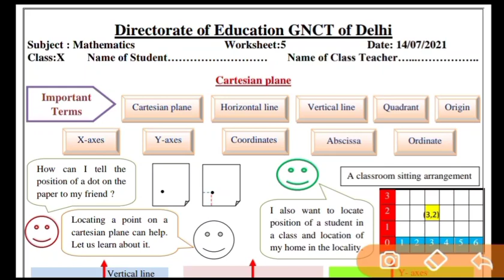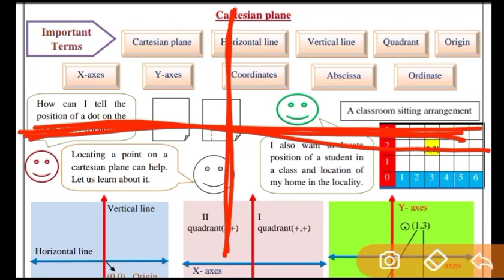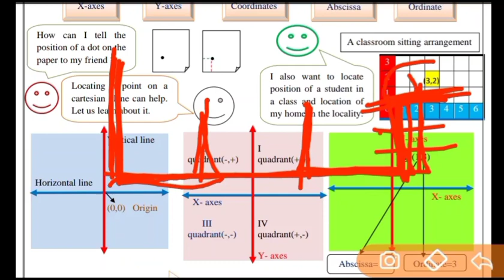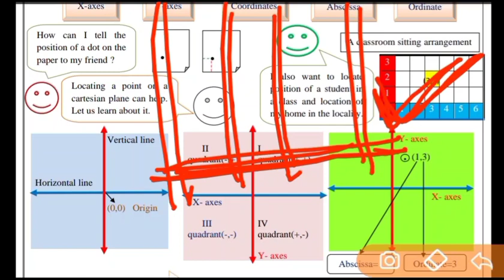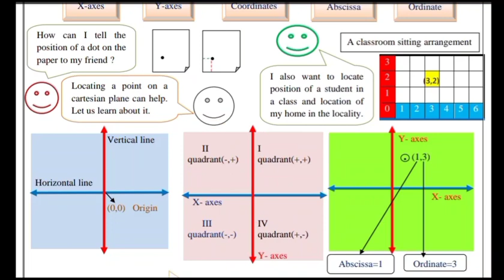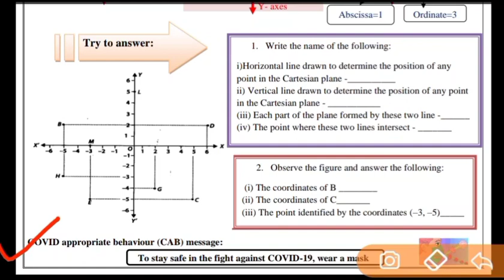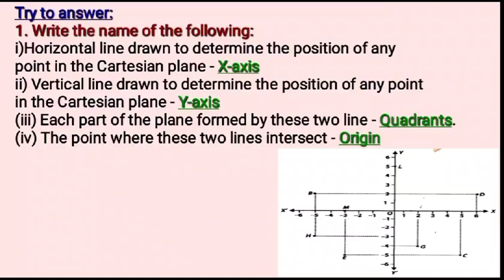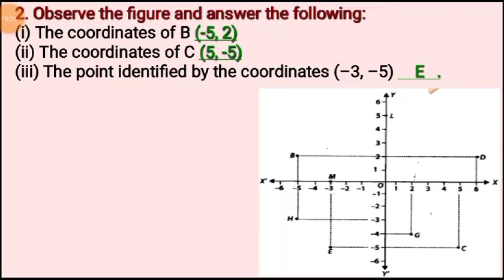Maths Worksheet 5 Class 10 l Class 10 Worksheet 5 l 14 July 2021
1. Class 10 Maths Worksheet 5
2. Graphical representation
3. Maths Worksheet 5
4. DOE Worksheet 2021 Maths class 10
5. Worksheet 5 Maths solution